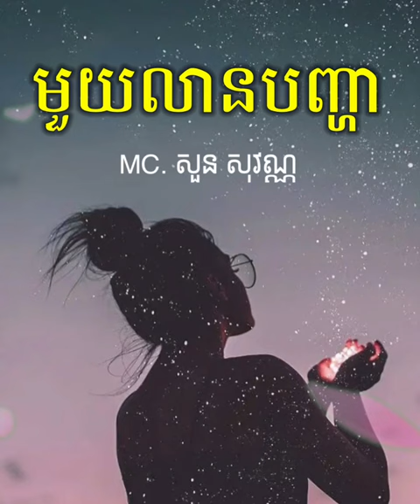អត្ថបទអប់រំចិត្ត៖ មួយលានបញ្ហា MC សួន សុវណ្ណ​ Soun Sovann Official អ្នកស្នេហាកំណាព្យ